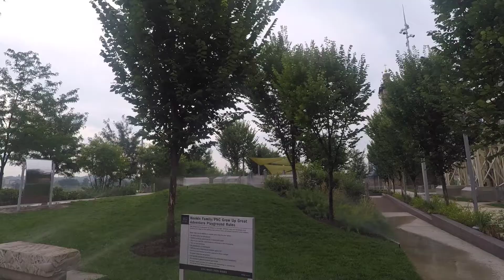Smale Riverfront Park Features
Smale Riverfront Park on the banks of the Ohio River has a number of enriching, natural, and fun features! Included in this video are:
Anderson Pavilion
Bike Mobility Center
Black Brigade Monument
Carol Ann's Carousel
Castellini Esplanade and Picnic Grove
Fath Fountains
Gardens
Gardner Family Rose Garden
Heekin Family/PNC Grow Up Great Adventure Playground
Labyrinth
P &G go Vibrantscape
Pichler Plaza Fountains
Riverwalk
Rosenberg Swings
Schmidlapp event Lawn
Water Play